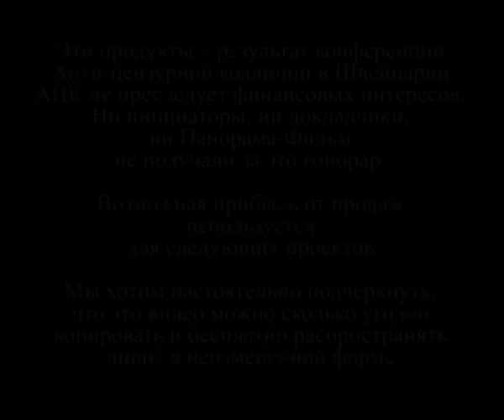Запрет на говорение, доказательства и защиту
Реальность свободы слова (Сильвия Штольц)
8. AZK-Конференция - 24 ноября 2012
АНТИ-ЦЕНЗУРНАЯ-КОАЛИЦИЯ (АЦК)